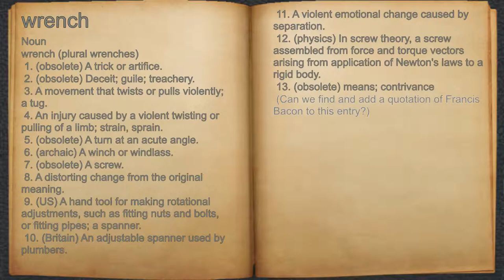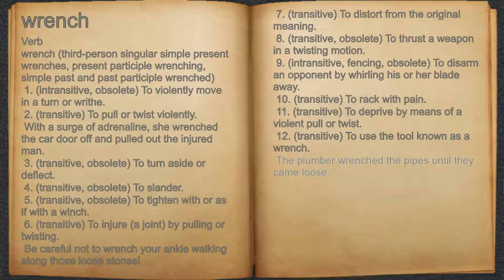What does wrench mean?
A spoken definition of wrench.

Intro Sound:
Typewriter - Tamskp